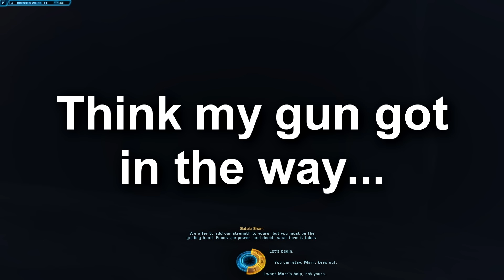SWTOR KOTFE ► CHAPTER 12, Light Male Trooper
SWTOR Knights of the Fallen Empire (KOTFE) - Complete Chapter 12 as the Light side Trooper

Step into an epic story-driven adventure as your character becomes The Outlander, a veteran of the Great Galactic War. A third faction threatens the galaxy as we know it, and your choices will determine the fate of both the Sith Empire and Galactic Republic. Knights of the Fallen Empire includes the first nine chapters, fueled by BioWare-style cinematic storytelling, that kicks off a new player-driven story arc that puts you at the center of a conflict where your choices have impact on outcomes including unexpected twists and betrayals. Choose your path…join or betray companions, old and new…and shape the future of the entire galaxy as well as your own. Best of all, this is only the beginning…